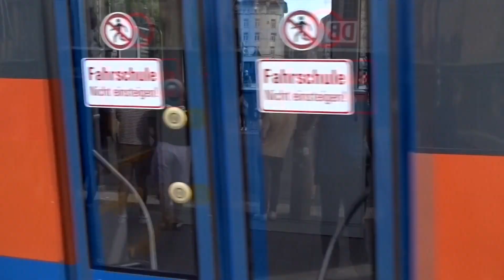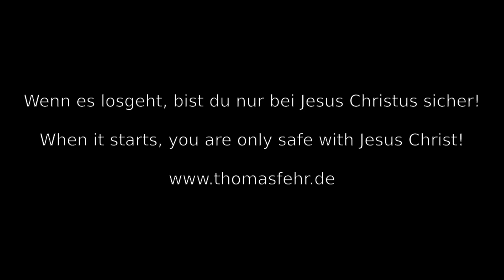Straßenbahn Leipzig - Impressionen 2023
Zusammenschnitt verschiedener Aufnahmen.